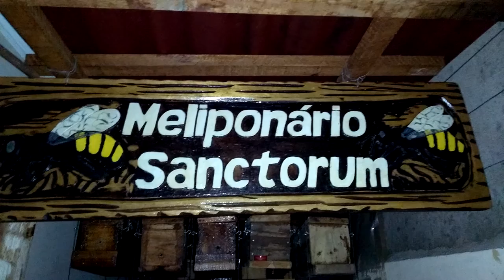Microclima nas colônias de munduri da Caatinga (Melipona asilvai)